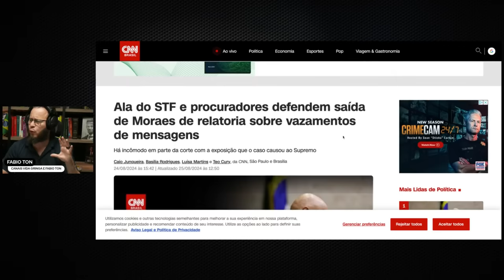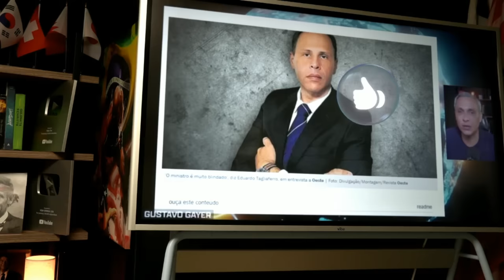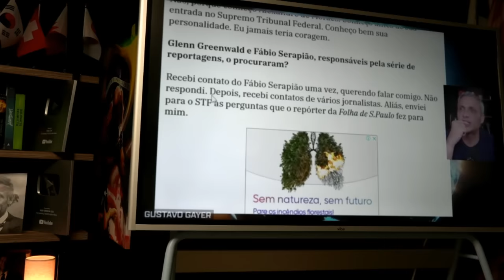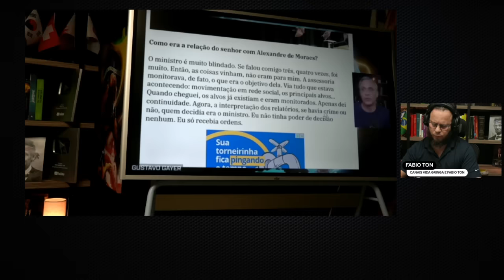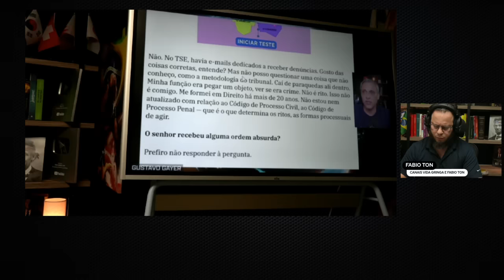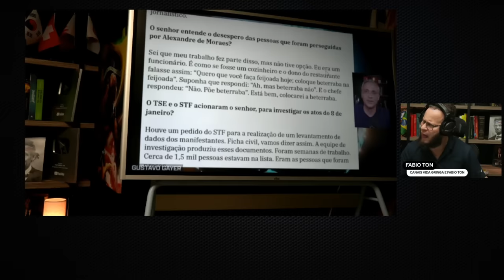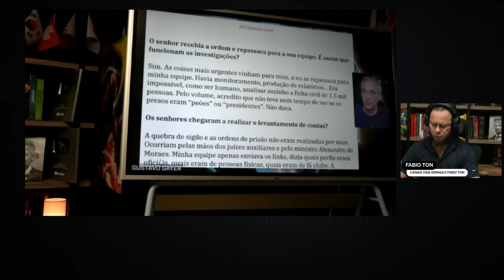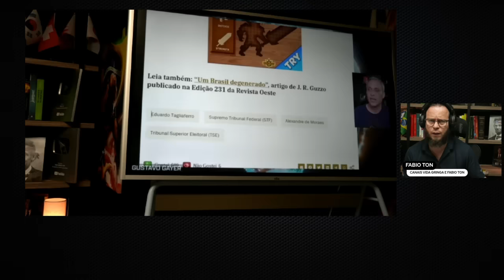Já Cogitam Ação Urgente